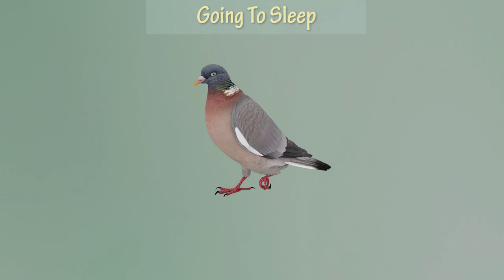Realistic Animated Wood Pigeon Low-Poly 3d Model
rendered video of the "Realistic Animated Wood Pigeon Low-Poly 3d Model"
-available on cg markets: